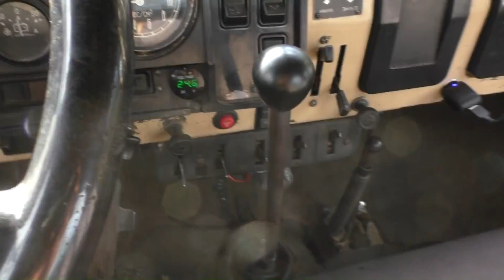Замена манжет цилиндра стрелы. Атлант С-90 (Лв-185)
Меняю манжеты цилиндра подъёма стрелы, не снимая цилиндра. Немного про сгоревшую болгарку "Калибр" и про насос манипулятора...
Пермский край Красновишерск 22-23 июня 2020